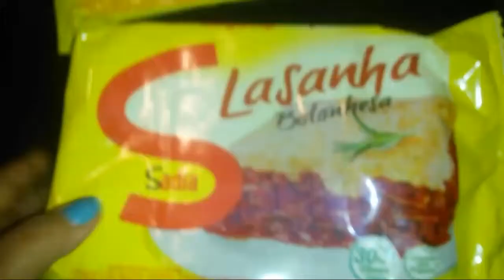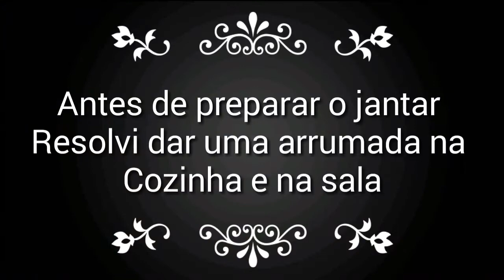Vlog! preparando jantar !Rotina! muito frio!